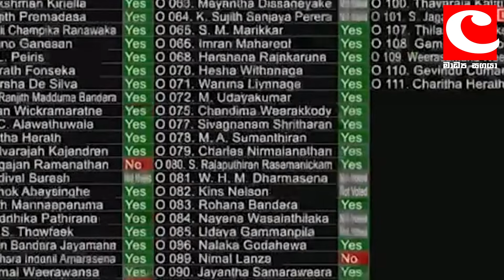කිසිවෙක් නොසිතූ දෙයක් සිදු වෙයි! කථානායක මහින්ද යාපාට ගෙනා විශ්වාසභංගයේ ඡන්ද ප්‍රතිඵලය මෙන්න